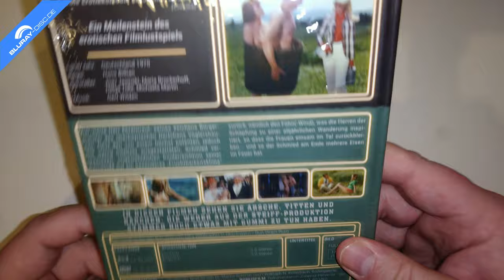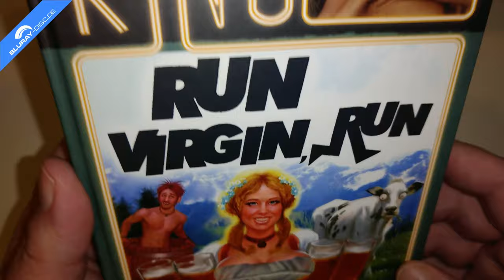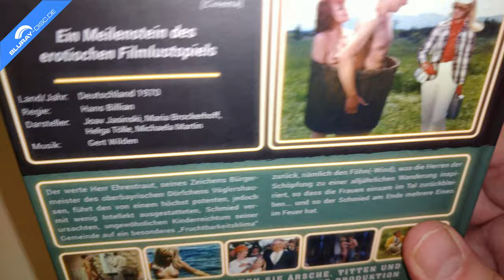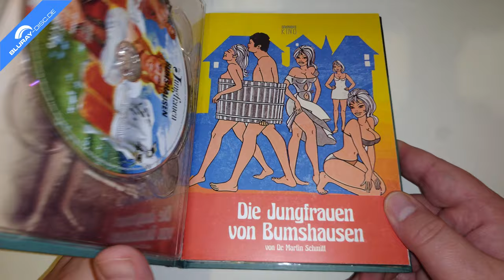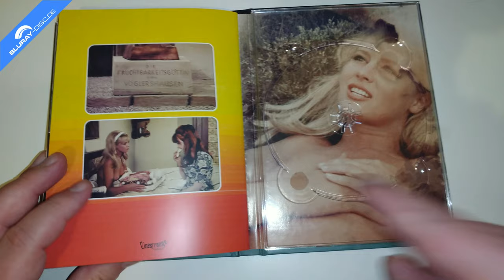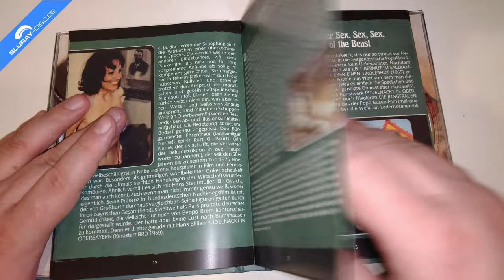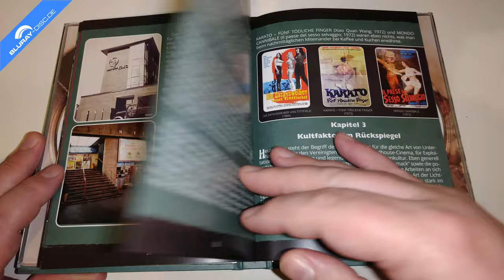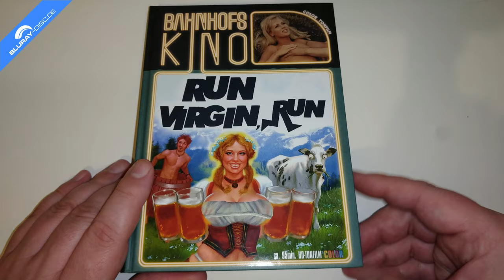Unboxing DIE JUNGFRAUEN VON BUMSHAUSEN (Limited Mediabook Edition) von Cinestrange Extreme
Heute packe ich für euch das deutsche "Erotiklustspiel" "Run Virgin Run" aka "Betthupferl in Oberbayern" aka "Die Jungfrauen von Bumshausen" aus dem Jahr 1970 aus , der in unterschiedlichen nummerierten und limitierten Mediabooks auf den Markt gebracht wurde. Jedes Mediabook enthält den Film auf DVD und Blu-ray Disc, und als Bonus befindet sich noch die Dokumentation "Cinema Perverso" mit an Bord.

Vertrieb: Cinestrange Extreme
Darsteller: Astrid Boner, Christine Kuon, Christoph Geraths, Hans Stadtmüller, Helga Tölle, Hugo Lindinger, Ingrid Simon, Joav Jasinski, Jochen Busse, Karin Glier, Kurt Großkurth, Maria Brockerhoff, Michaela Martin, Regina Walther, Sepp Gneissl
Regie: Hans Billian
Freigegeben ab 18 Jahren
Sprachen: Deutsch & Englisch DD 2.0
Region: B
Laufzeit BD: 95 Minuten
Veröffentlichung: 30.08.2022